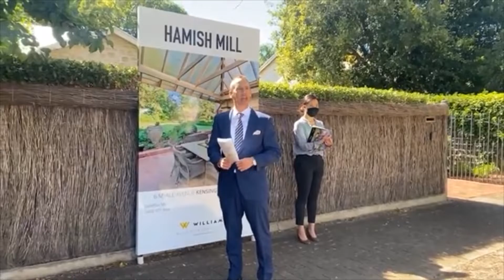Hamish Mill Auctioneer - 6 Myall Avenue, Kensington Gardens, Adelaide